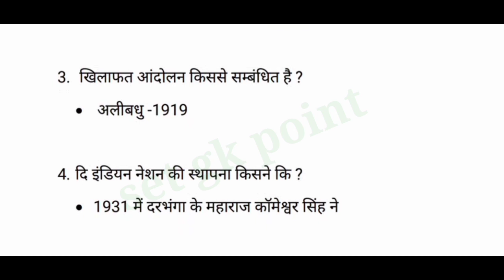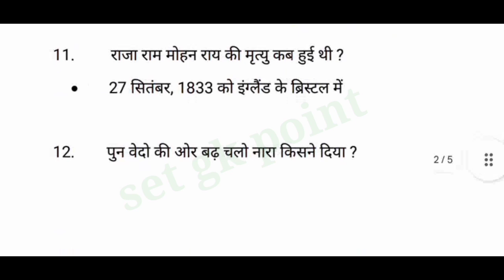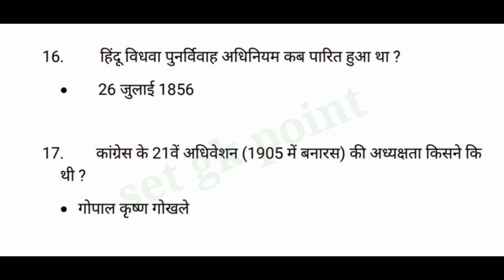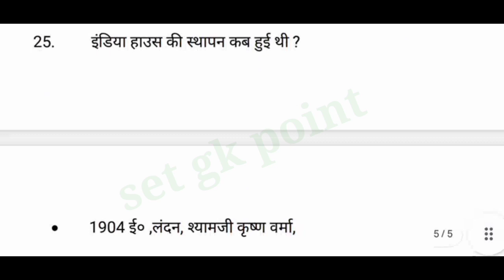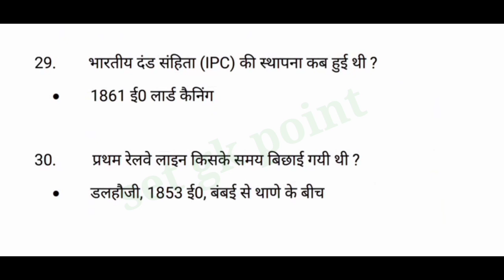UPSSSC PET EXAM PREPARATION। इतिहास। upsssc,pet model paper 2023,pet prectice set 2023,p- 2,upsssc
welcome to set gk point
teligram

pet classes
upsssc pet exam solved previous year question papers 2022
pet exam practice set
pet previous year question practice 2022
upsssc pet exam ki taiyari kaise kare
upsssc pet me kya aata hai
upsssc pet solved previous year question paper 2022
pet general awareness
pet exam preparation
upsssc exam preparation
pet exam live classes
upsssc pet economy

upsssc pet question and answers
Upsssc pet gk gs question and answer
Upsssc pet gk model paper
upsssc pet 2023preparation
upsssc pet history classes 2023

history for pet exam,
upsssc pet history classes
gs for pet exam
upsssc pet online test in hindi
upsssc pet online mock test
pet notification 2023
pet notification pdf in hindi
pet exam question paper 2023

upsssc pet history previous year question
indian modern history in hindi
upsssc pet British raj ka samajik aarthik prabhav

British raj ka samajik aarthik prabhav for upsssc pet
upsssc pet morden history classes
upsssc pet morden history question
morden history in hindi
British raj ka abhyuday evam pratham swatantrata sangram se related question answer
history for upsssc pet 2023

British raj ka samajik aarthik prabhav
upsssc pet British raj ka samajik arthik prabhav
British raj ka samajik arthik prabhav se related question
ब्रिटिश राज का सामाजिक -अर्थिक प्रभाव से संबंधित महत्वपूर्ण प्रश्न
ब्रिटिश राज का सामाजिक -अर्थिक प्रभाव से संबंधित प्रश्न
pet prectice set 2023
upsssc pet modern history
Morden history
Pratham swatantrata sangram 1857
morden history of India
upsssc pet model paper 2023
Pet 2023
British raj ka samajik arthik prabhav for pet
History upsssc pet
upsssc pet prectice set 2023
British raj ka samajik arthik prabhav